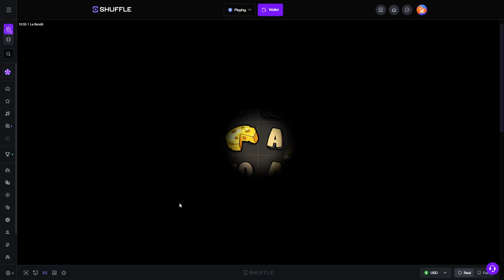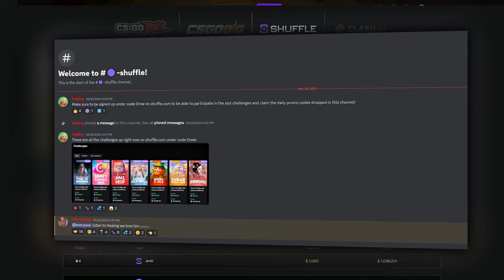CRAZY $40,000 Le Bandit vs Ze Zeus BONUS BUY SESSION!